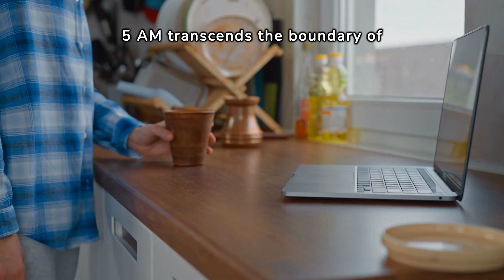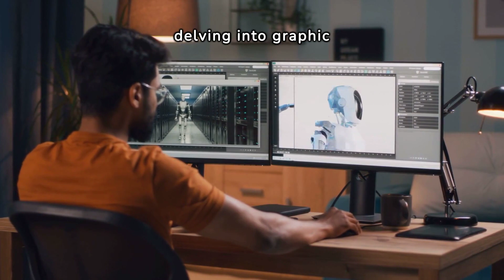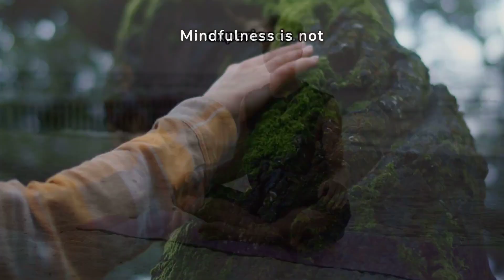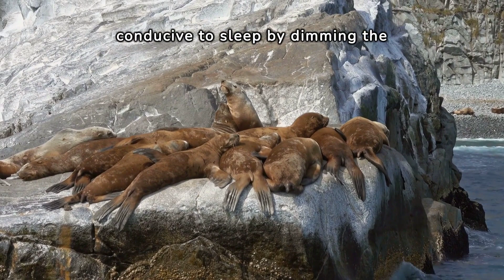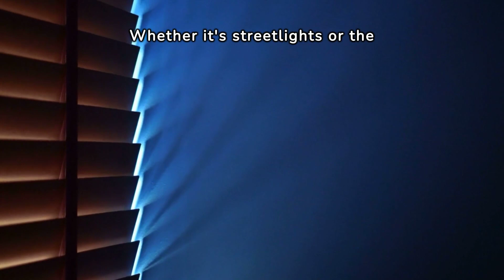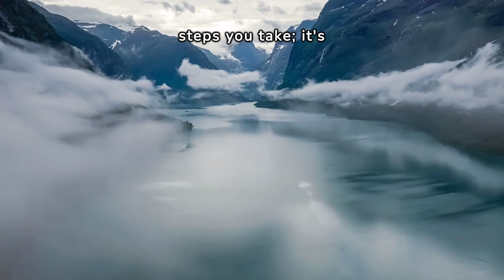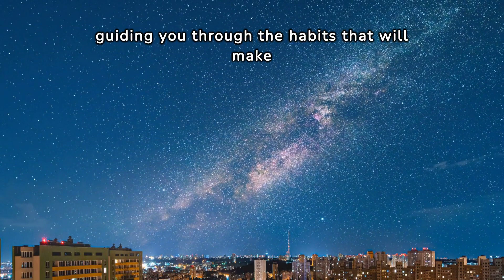Become Unrecognizable in 2024! Get Addicted to these 8 Habits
Become Unrecognizable in 2024! Get Addicted to these 8 Habits, 8 Transformative Habits to Embrace in 2024: Redefine Yourself

In this video, we're going to show you how to become unrecognizable in 2024. By following these 8 habits, you'll make sure that no one will be able to place you in your previous identity!

By following these 8 habits, you'll become someone entirely new. You'll be able to walk into any social setting and be accepted without question. No one will recognize you from your past! If you want to become unrecognizable in 2024, then follow these 8 habits!

Other Wealth Building Videos:
1.

Aimed Intentions, the architects of the wealth building mindset: where we work to focus your intentionality to prime your mind to bring wealth to your daily life.